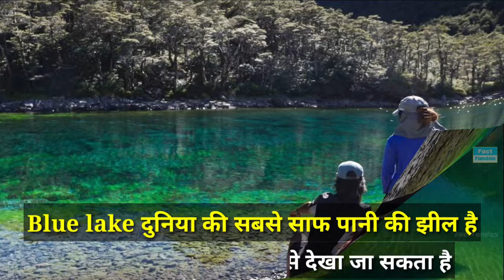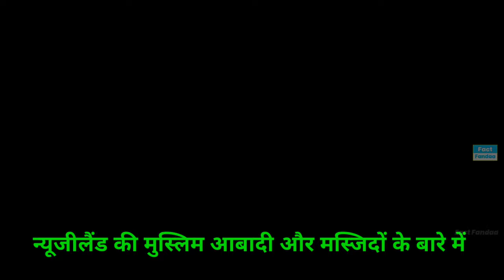न्यूजीलैंड की मुस्लिम आबादी और मस्जिदों की संख्या कितनी है 2024 ? Muslim population in New Zealand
न्यूजीलैंड में कौन सा धर्म है
न्यूजीलैंड में कितने भारतीय रहते हैं
न्यूजीलैंड जाने का कितना खर्चा आता है
न्यूजीलैंड किस देश में आता है
अमेरिका में हर साल कितने लोग इस्लाम कबूल करते हैं?
अमेरिका में सबसे ज्यादा कौन सा धर्म है?
अमेरिका में हिंदुओं की संख्या कितनी है ?
चीन में मुस्लिम आबादी कितनी है?
भारत के सबसे बड़े मुस्लिम 10 शहर
भारत के सबसे बड़े 10 शहरों की मुस्लिम आबादी